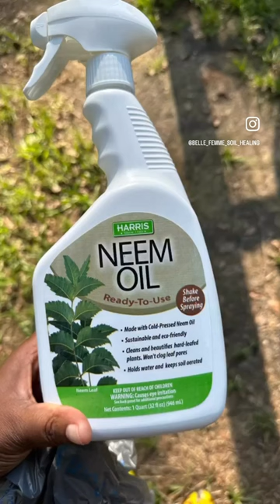Hornworm! We are fighting over here